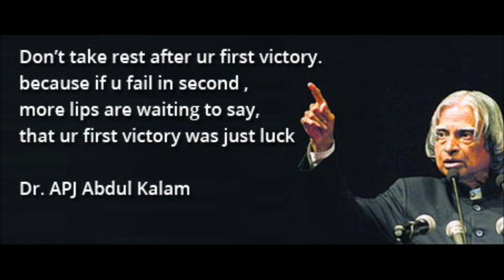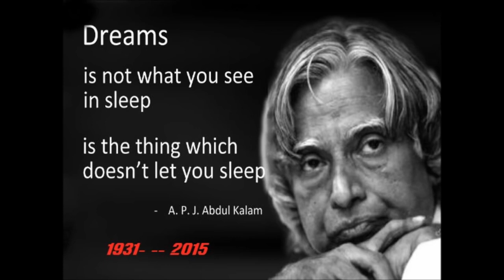Ye zameen meri mera aasman by gulzar sab